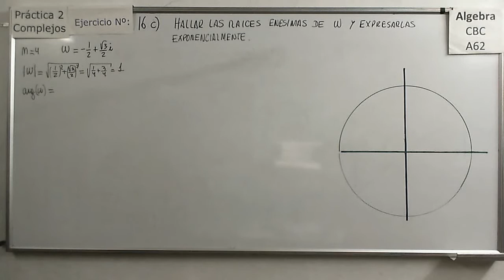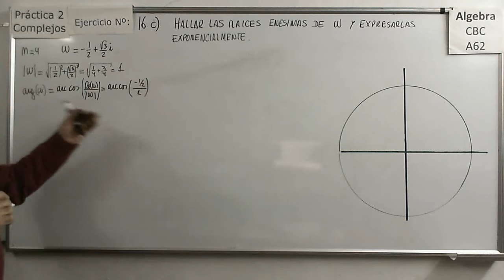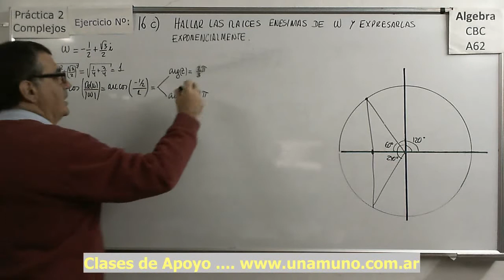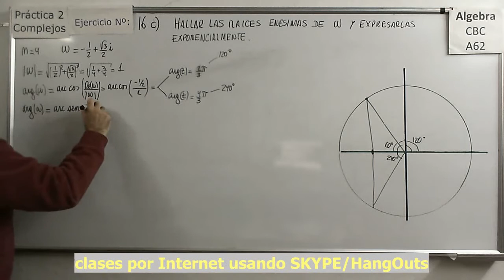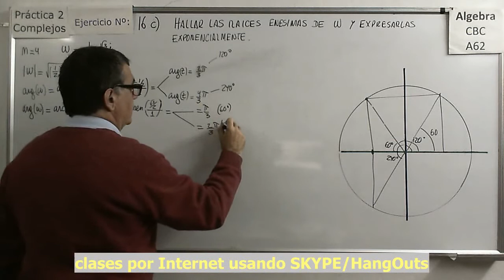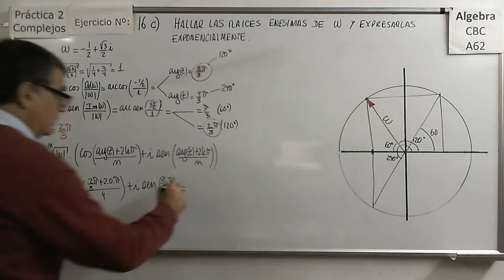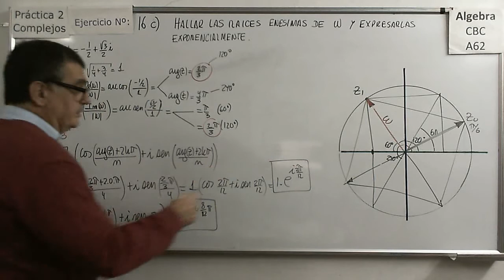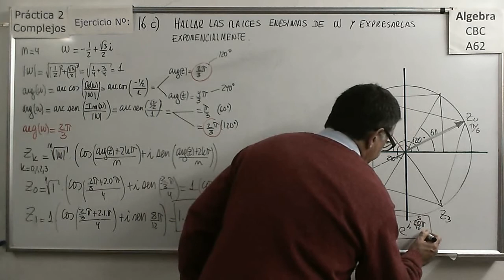Álgebra CBC A-52 Práctica 2 Ejercicio 16c Raíces De Un Complejo